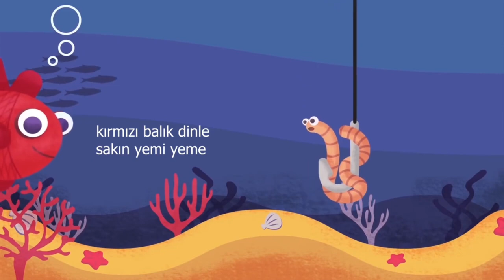Kırmızı Balık (Türkçe-İngilizce) çocuk şarkısı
| Animal songs | songs for children.

Kırmızı balık çocuk şarkısı hem türkçe hemde İngilizce.

red fish blue fish one fish two fish rap
red fish recipe
red fishing in texas
red fishing in louisiana
red fishing in florida
red fish blue fish
red fish blue fish rap
red fish catch clean cook
red fish rigs
red fish rig setup
red fish lures
red fish curry kerala style
red fish matthew logan vasquez
red fish aquarium
red fish and shark gang
red fish ac valhalla
red fish and blue fish
red fish air fryer
red fish and begonia
red fish aruba
red fish animal crossing
red fish a la plancha
red fish and red drum
a red fish good to eat
arowana red fish
aquarium red fish
ace videos red fish
ac valhalla red fish
blue and red fish
blue and red fish cartoon
shark and red fish i
white and red fish
lost ark red fish
red fish bait
kırmızı balık kaç
kırmızı balık kaç kaç sözleri
kırmızı balık gölde kırmızı balık kaç kaç kaç
kırmızı balık kaç kaç tik tok
kırmızı balık kaç kaç şarkısı
kırmızı balık kaç kaç oyunu
kırmızı balık kaç kaç komik
kırmızı balık kaç kaç kadınlar
kırmızı balık kaçıyor
kırmızı balık kaç kaç balıkçı hasan
kırmızı balık kaç kaç köpek balığı
kirmizi balik kac anneler
kırmızı balık kaç kaç onu açın
kırmızı balık kaç kaç kaç
kırmızı balık kaç kaç anneler
kırmızı balık kaç kırmızı balık
kırmızı balık kaç kırmızı balık gölde
kırmızı balık kaç kaç balıkçı seni tutacak sepetine
balık gölde kırmızı balık kaç kaç
kırmızı balık kaç